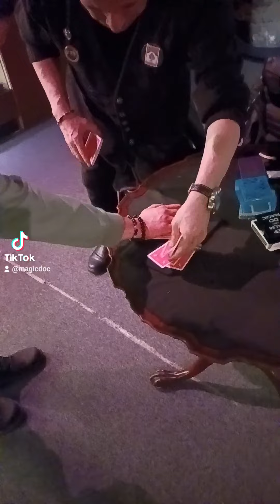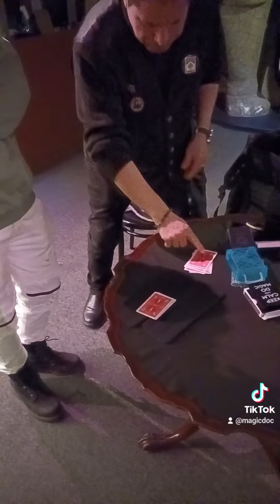CRAZY MAGIC with DR.S. 🎩